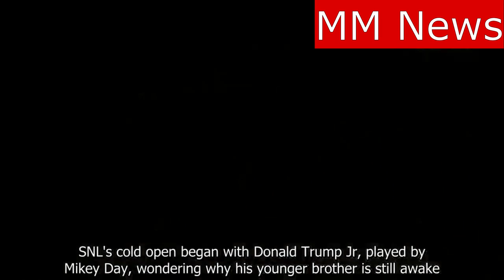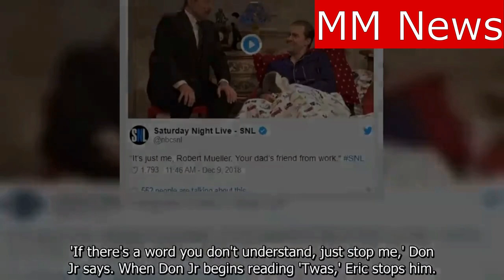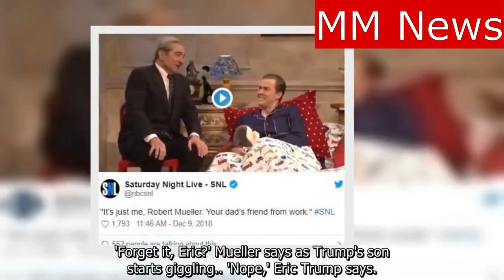Robert De Niro’s Robert Mueller Visit Trump Brothers in ‘SNL’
SNL Robert De Niro's Robert Mueller visits Eric Trump.